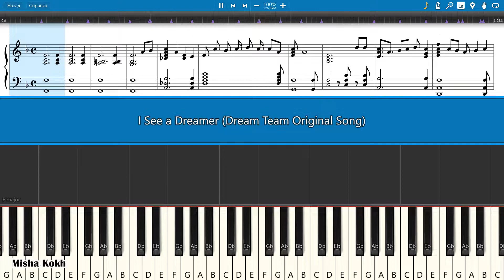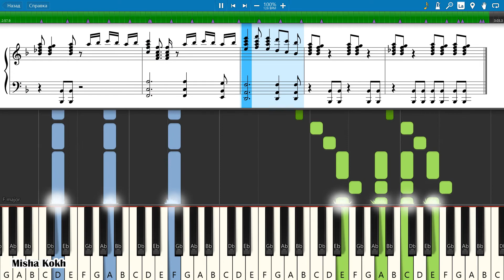I See a Dreamer (Dream Team Original Song) [Piano Tutorial | Sheets | MIDI] Synthesia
How To Play I See a Dreamer (Dream Team Original Song) [Piano Tutorial | Sheets | MIDI] Synthesia